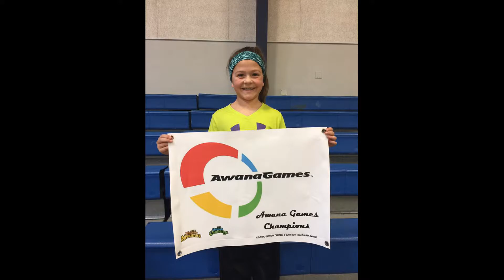2017 Awana Games